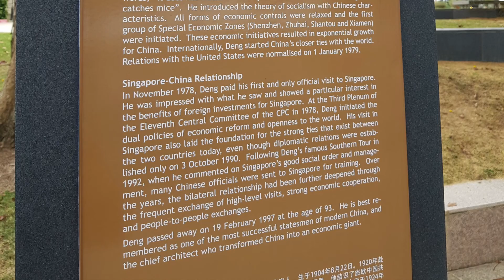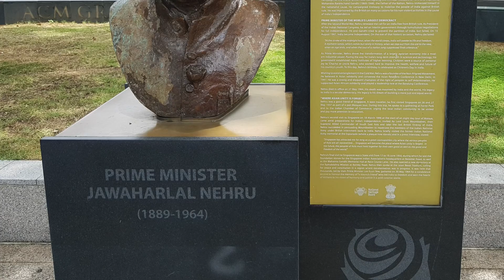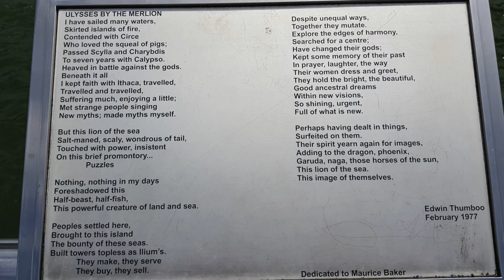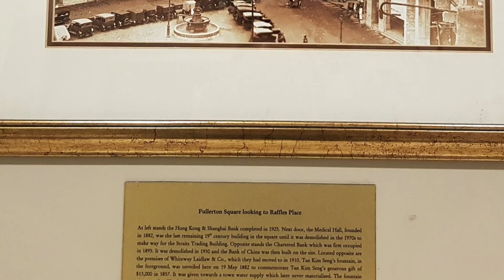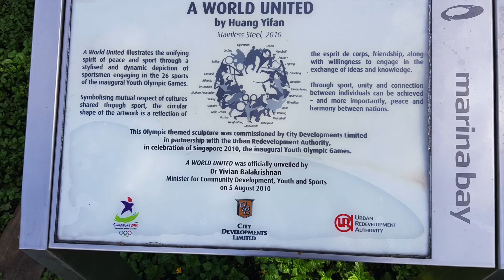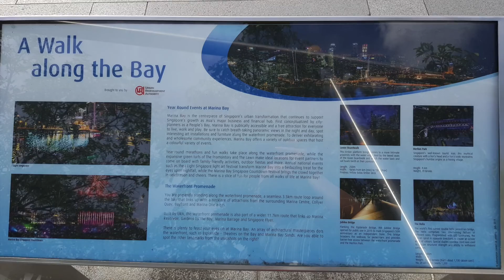Singapore Merlion Half Lion Half Fish Fountain, Sir Stamford Raffles Statue, Marina Bay Sands, River